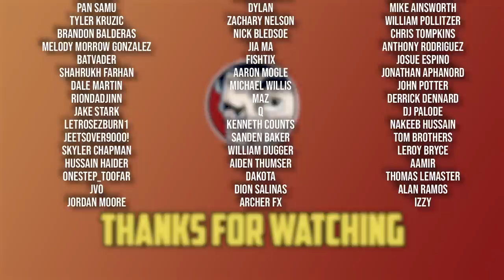Spider-Man Last Stand - Full Story From Comicstorian